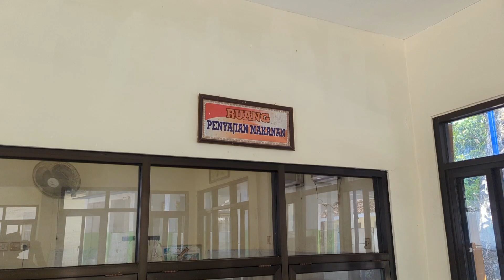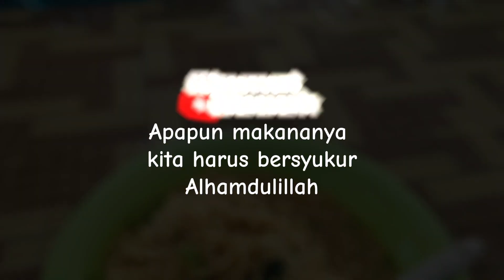Masak Mie instan mode Lapar